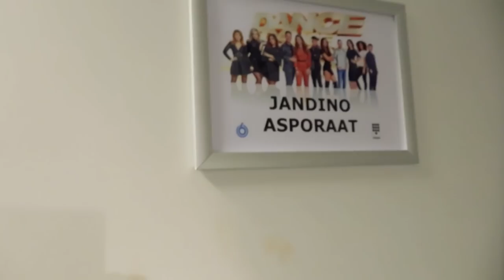JANDINO daagt JOHN DE MOL uit! // STUDIO TOUR // DDD //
Altijd al een kijkje ACHTER DE SCHERMEN willen nemen bij Dance Dance Dance? Jandino neemt JOU backstage mee in zijn STUDIO TOUR. Kijk HIER de video en LIKEN!

// STUDIO TOUR // DANCE DANCE DANCE //

VOLG Dance Dance Dance op social media!

Algemene info!

In een nieuw seizoen van Dance Dance Dance trakteren elf nieuwe BN’ers het publiek op spectaculaire dansmoves. We zien actrice Susan Visser met acteur Thomas Cammaert, Danny de Munk met zijn dochter Bo, zangeres Sharon Doorson met acteur Géza Weisz en zanger Vinchenzo met online content creator Nochtli Peralta Alvarez. Voor het eerst doet er ook een trio mee: Lisa, Shelley en Amy van OG3NE!